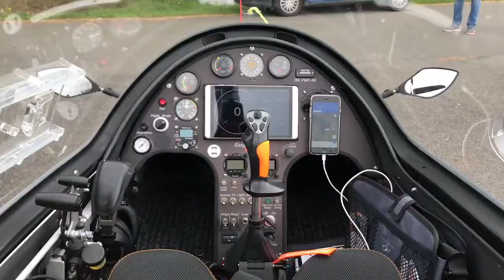Решка бэкстейдж- Автожир..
Автожи́р (от др.-греч. αὐτός «сам» + γῦρος «круг»); также гиропла́н (официальный термин FAA)[источник не указан 120 дней], гироко́птер (термин Bensen Aircraft[en])[источник не указан 120 дней] — винтокрылый летательный аппарат, использующий для создания подъёмной силы свободновращающийся в режиме авторотации несущий винт.

Особенности
Подъёмная сила у автожира, как и у вертолёта, создаётся несущим винтом — который, однако, у автожира вращается свободно в режиме авторотации, под действием аэродинамических сил. Необходимая для этого поступательная тяга, придающая автожиру горизонтальную скорость, обеспечивается отдельным тянущим (расположен в передней части фюзеляжа) или толкающим (расположен в задней части фюзеляжа) пропеллером.
Свободный несущий винт автожира возможен упрощённой схемы, без изменения общего шага. Он создаёт только подъёмную силу и в полёте наклонён назад против потока, подобно фиксированному крылу с положительным углом атаки (у вертолёта, наоборот, винт (вместе с корпусом) наклоняется в сторону движения[1], создавая приводным несущим винтом подъёмную и пропульсивную[2] силы одновременно).
Промежуточное положение между автожиром и вертолётом занимает винтокрыл, который имеет подключаемый привод несущего винта от двигателя и отличается от автожира тем, что может использовать не только режим авторотации, но и режим вертолётного полёта. На больших скоростях роторная система винтокрыла действует сходным с автожиром образом (в режиме авторотации), обеспечивая только подъёмную силу, но не тягу. Можно сказать, что винтокрыл сочетает в себе качества автожира и вертолёта.
Первые автожиры с ротором без автомата перекоса управлялись с помощью аэродинамических рулей, поэтому вертикальная посадка получалась неуправляемой и обычно считалась чрезвычайным режимом. Современные системы управления наклоном плоскости несущего винта (втулка обладает двумя степенями свободы) позволяют производить посадку без пробега, так как управляемость аппарата не зависит от его воздушной скорости. Для реализации вертикального старта (подскоком) возможна предварительная раскрутка несущего винта с нулевым шагом на земле (от двигателя), с последующим отключением его привода и установкой рабочего шага винта.